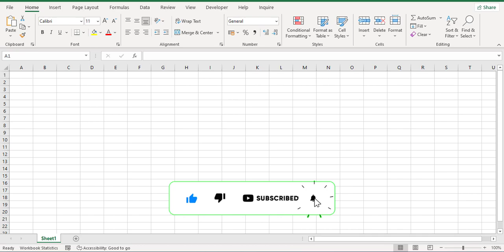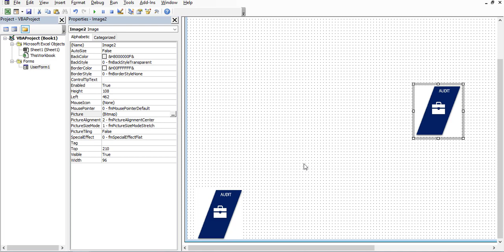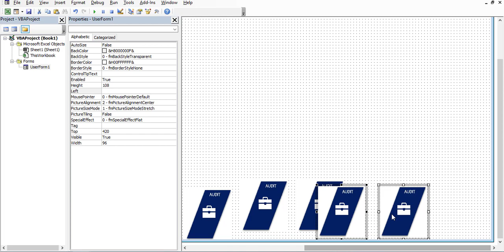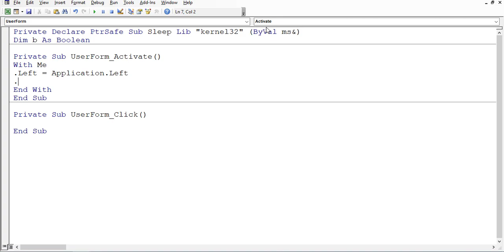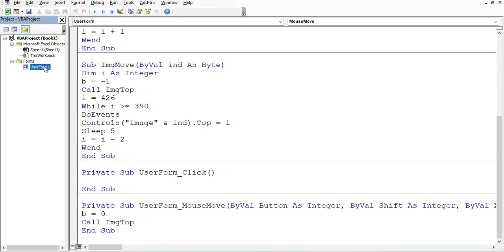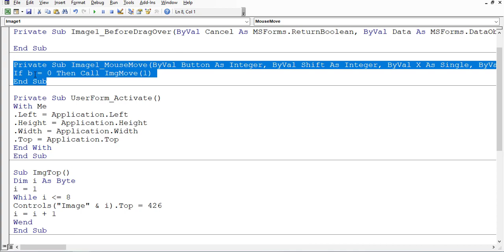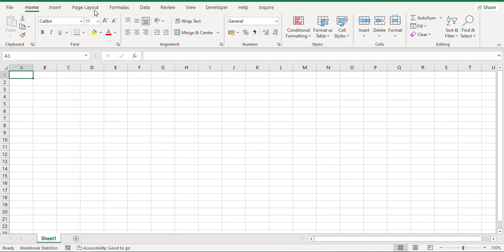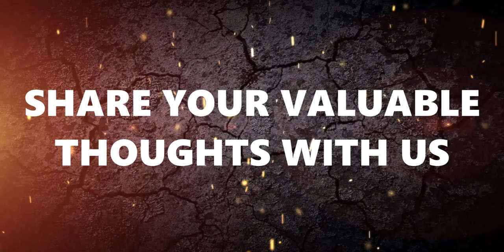Create an Amazing Effect Using MouseMove Event in Excel Using Macro|Buttons That Move Up and Down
💡 Source Code

Private Declare PtrSafe Sub Sleep Lib "kernel32" (ByVal ms&)
Dim b As Boolean

Private Sub UserForm_Activate()
With Me
.Left = Application.Left
.Height = Application.Height
.Width = Application.Width
.Top = Application.Top
End With
End Sub

Sub ImgTop()
Dim i As Byte

i = 1
While i ◀= 8
Controls("Image" & i).Top = 426
i = i + 1
Wend

End Sub

Sub ImgMove(ByVal ind As Byte)

b = -1
Call ImgTop
i = 426
While i ▶= 390
DoEvents
Controls("Image" & ind).Top = i
Sleep 5
i = i - 2
Wend

End Sub

Private Sub UserForm_MouseMove(ByVal Button As Integer, ByVal Shift As Integer, ByVal X As Single, ByVal Y As Single)
b = 0
Call ImgTop
End Sub

Private Sub Image1_MouseMove(ByVal Button As Integer, ByVal Shift As Integer, ByVal X As Single, ByVal Y As Single)
If b = 0 Then Call ImgMove(1)
End Sub

Private Sub Image2_MouseMove(ByVal Button As Integer, ByVal Shift As Integer, ByVal X As Single, ByVal Y As Single)
If b = 0 Then Call ImgMove(2)
End Sub

Private Sub Image3_MouseMove(ByVal Button As Integer, ByVal Shift As Integer, ByVal X As Single, ByVal Y As Single)
If b = 0 Then Call ImgMove(3)
End Sub

Private Sub Image4_MouseMove(ByVal Button As Integer, ByVal Shift As Integer, ByVal X As Single, ByVal Y As Single)
If b = 0 Then Call ImgMove(4)
End Sub

Private Sub Image5_MouseMove(ByVal Button As Integer, ByVal Shift As Integer, ByVal X As Single, ByVal Y As Single)
If b = 0 Then Call ImgMove(5)
End Sub

Private Sub Image6_MouseMove(ByVal Button As Integer, ByVal Shift As Integer, ByVal X As Single, ByVal Y As Single)
If b = 0 Then Call ImgMove(6)
End Sub

Private Sub Image7_MouseMove(ByVal Button As Integer, ByVal Shift As Integer, ByVal X As Single, ByVal Y As Single)
If b = 0 Then Call ImgMove(7)
End Sub

Private Sub Image8_MouseMove(ByVal Button As Integer, ByVal Shift As Integer, ByVal X As Single, ByVal Y As Single)
If b = 0 Then Call ImgMove(8)
End Sub

🥰Thank you for the donation. I am deeply grateful for your help!🥰